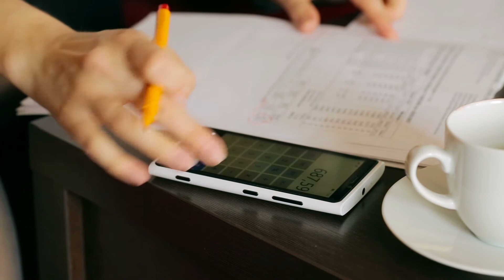Ипотека для семей с детьми-инвалидами